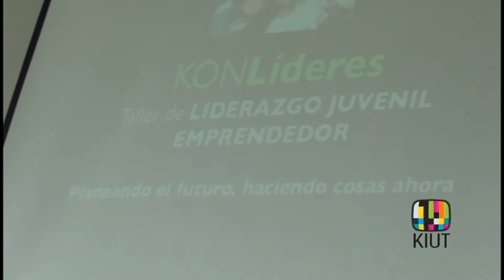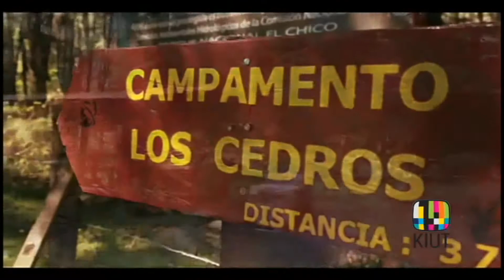KIUT_ Liderazgo Juvenil Emprendedor / Mineral del Chico Hgo.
Programa de impulso desde el IMJUVE al talento emprendedor de jóvenes universitarios Hidalguenses a través de este taller / Un recorrido por uno de los Pueblos Mágicos más encantadores de Hidalgo.